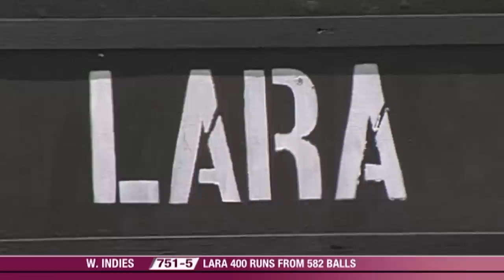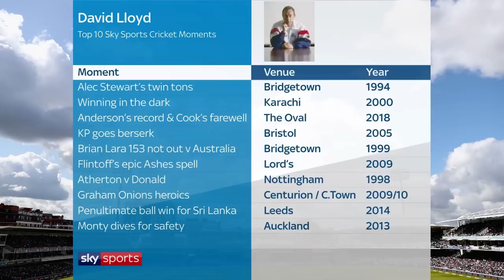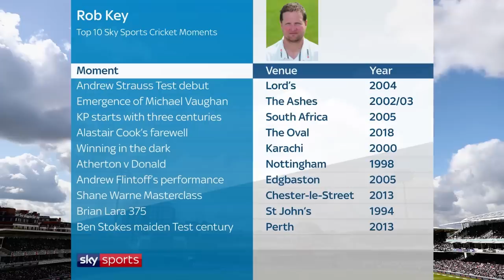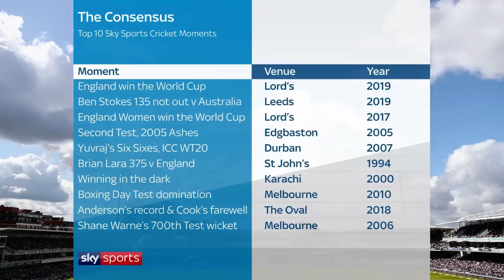Picking the GREATEST cricket moments in the last 30 years | Lockdown Vodcast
We tasked our expert cricket pundits, Nasser Hussain, Michael Atherton and David Lloyd to each individually compile a list of their favourite moments before, with the help of Rob Key, whittling it down to a final 'Top 10' list.